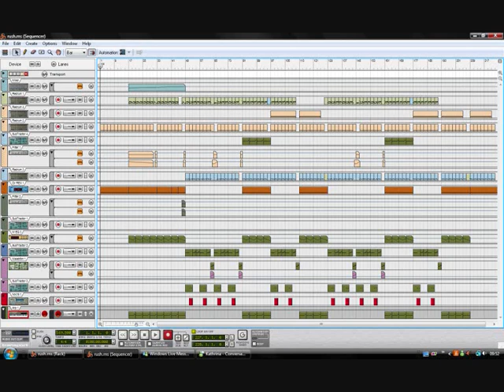rush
the sample is from can you feel the rush by noise factory, tell me what u think...